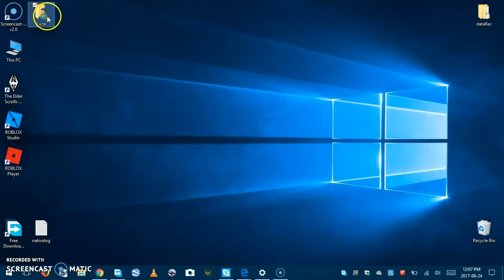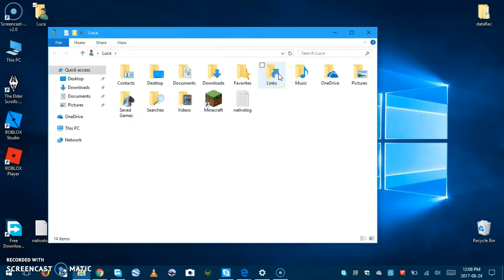Bed Wars I suck